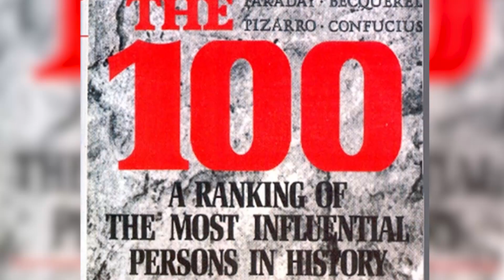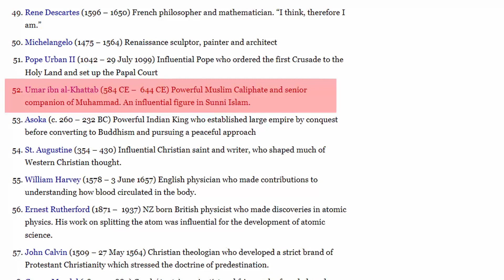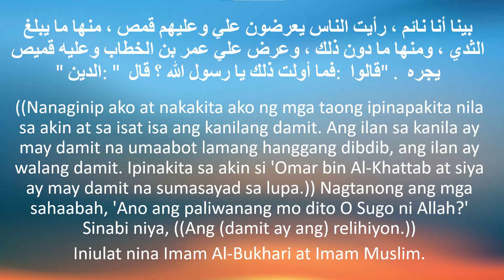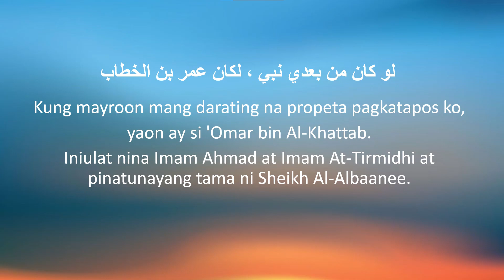Ang Muslim na Inihahambing kay Alexander the Great